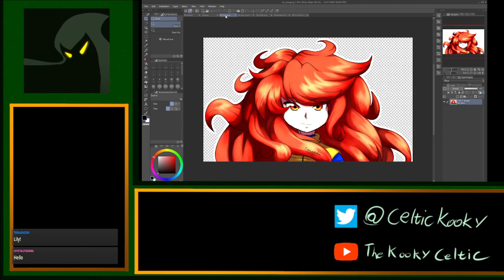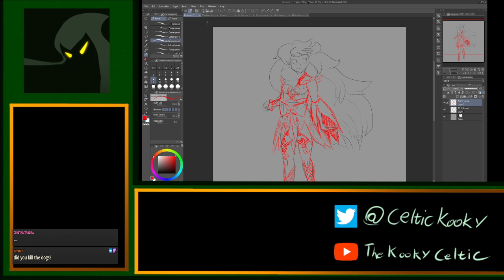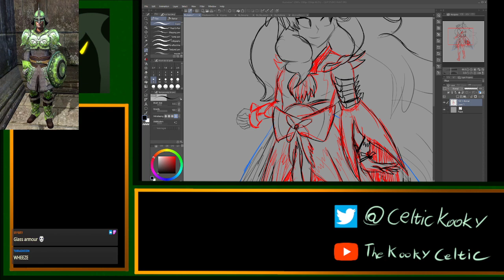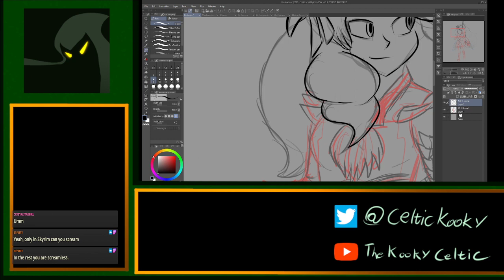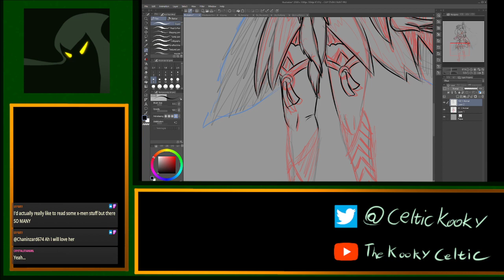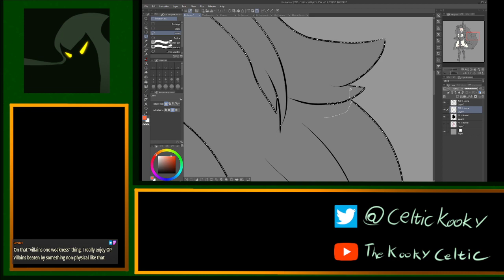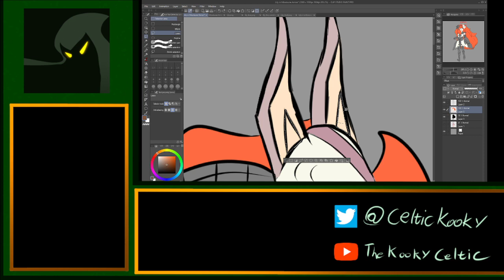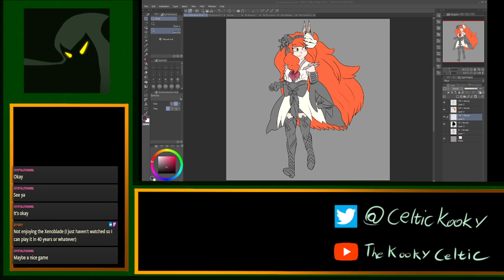The Kooky Celtic Draws a Lady in Armor